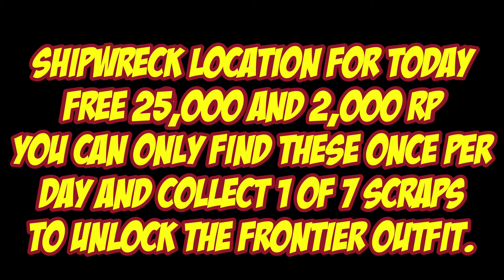Shipwreck Location For Mar 18th 2024 | GTA 5 Online | Los Santos Tuners DLC